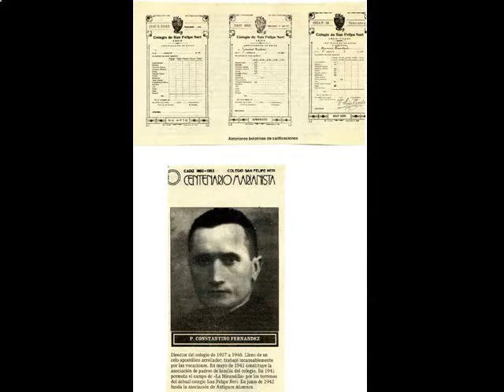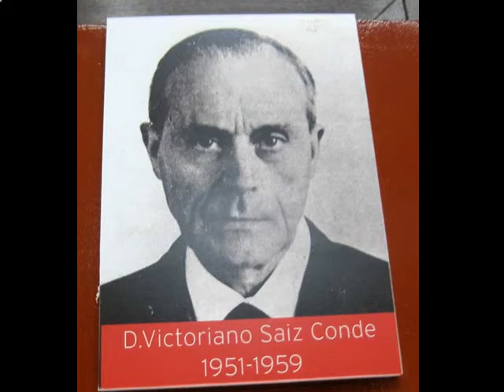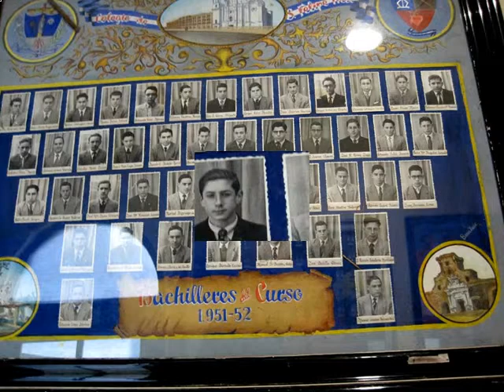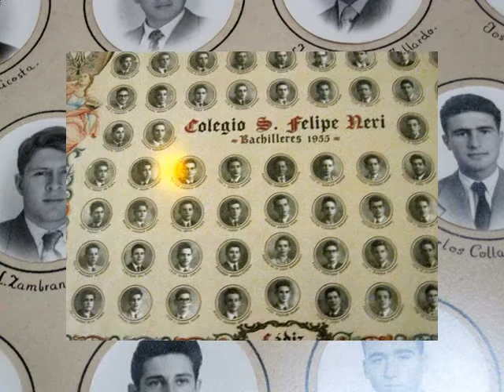"San Felipe Neri cumple 125 años" (2ª parte)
Segunda parte de la exposición.